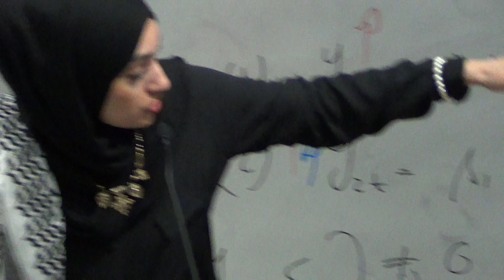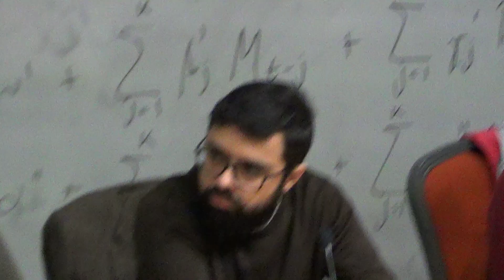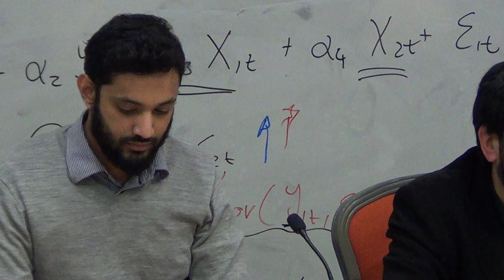The Decolonisation of the Caliphate SOAS 18-03-2016 Q&A_02